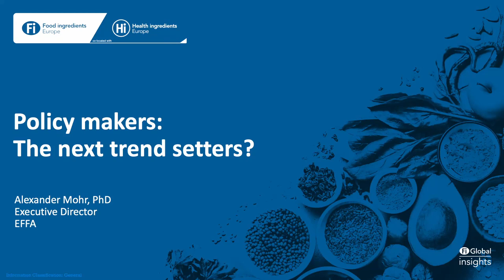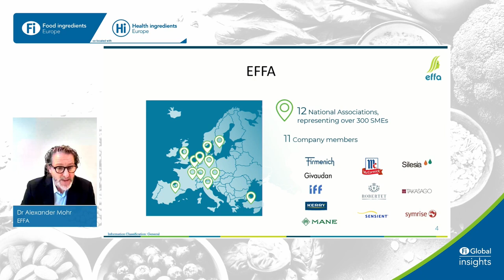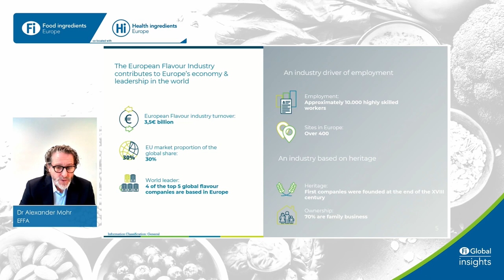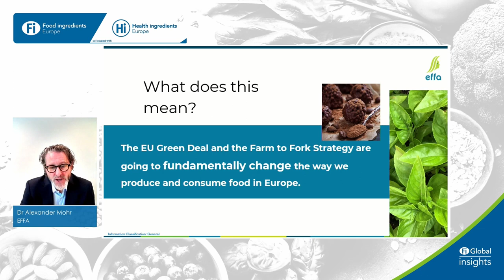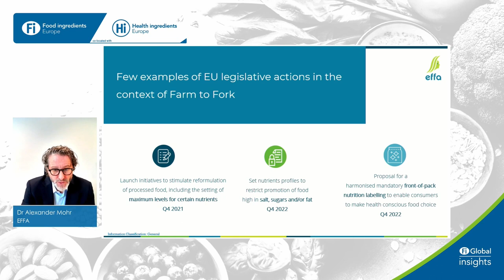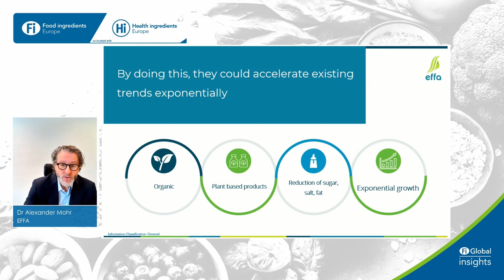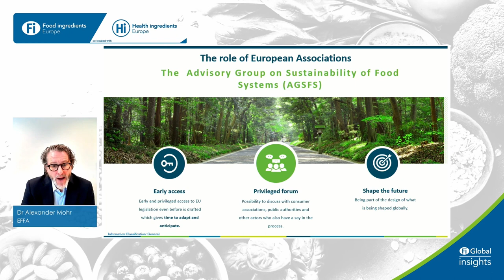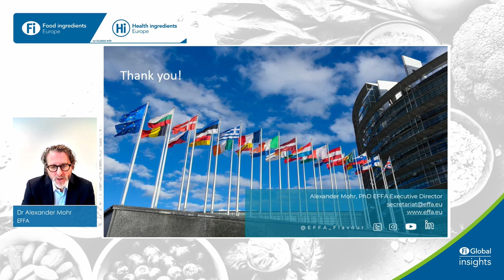Policy makers: The next trend setters?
Alexander Mohr at EFFA presents this detailed session about the new policies in the EU shaping the trends in the F&B industry.